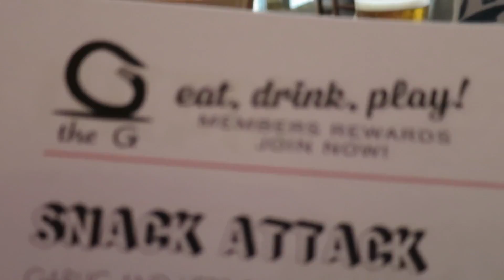Episode 118 Embrace The Paste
Today Shep, Adam and myself have a hit of golf in the rain in Mt Gambier. Crystal gets ready at home for dinner with the girls. So get ready to EMBRACE THE PASTE!!!

Crystal's Twitter: crystal_conte
Crystal’s Snap Chat: crystal_conte
Dean’s Snap Chat: c0nteee